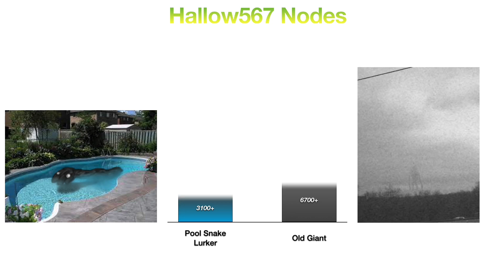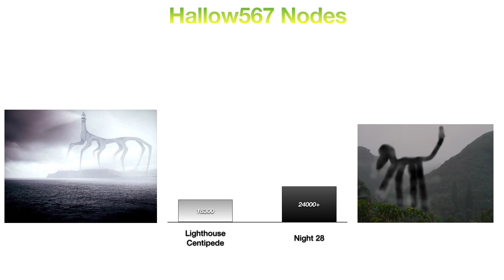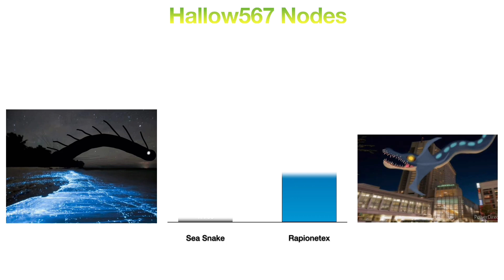Trevor Henderson Fan Made Creatures Power Levels (Part 6)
This Spider🕷🕸 Will Be Under Your Bed 🛌 While Your Sleeping 😴